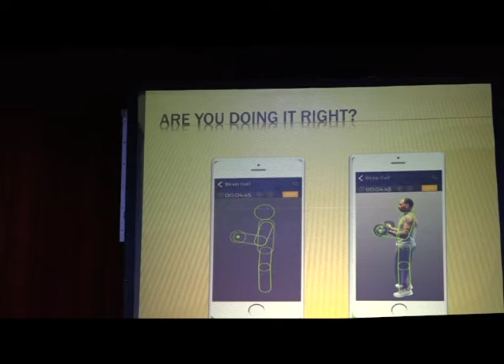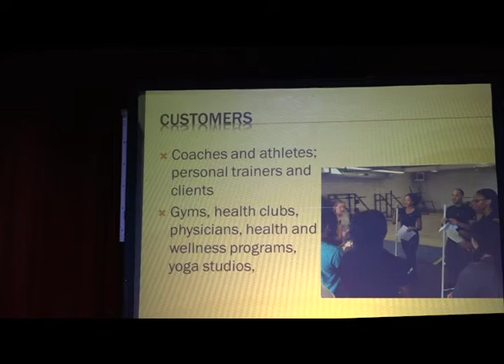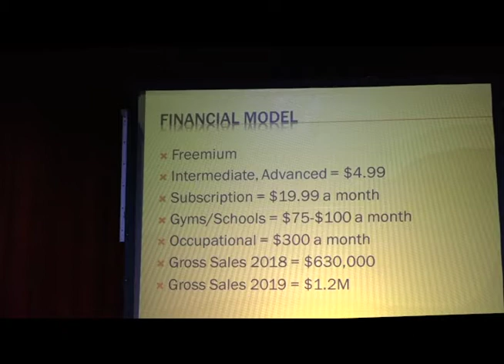Correxercise Pitchers and Draft Night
Pitchers and Draft Night was hosted on August 17, 2017 at the Grouse Room in Lafayette, Louisiana. This event was the first live pitch competition for the Accelerate Acadiana program.